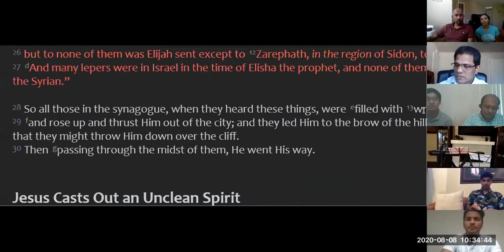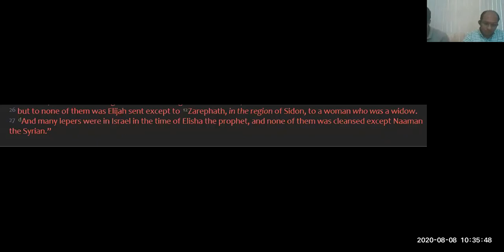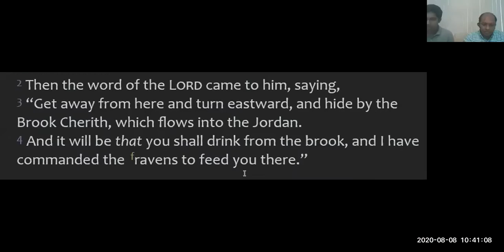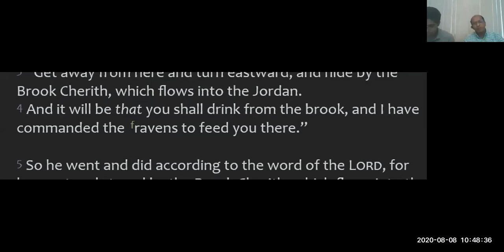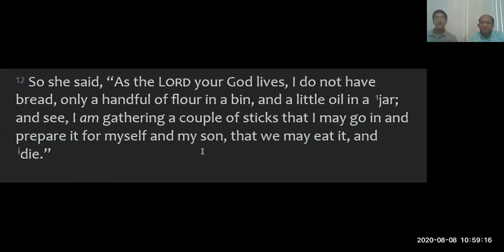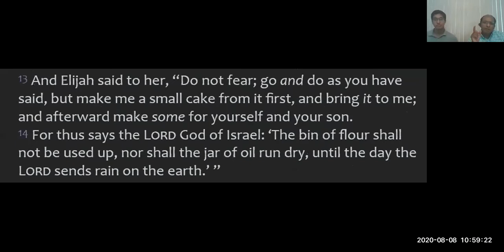ELCoG 2020 08 08 Message Pr Prince Paul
August 2020 - Monthly Fasting Prayer

Message By: Pastor Prince Paul (Chicago, IL)
Founder & Director of ELEOS for Nations Ministries.

God Chooses Specific People for Specific Purpose